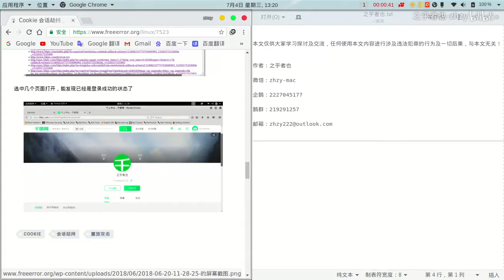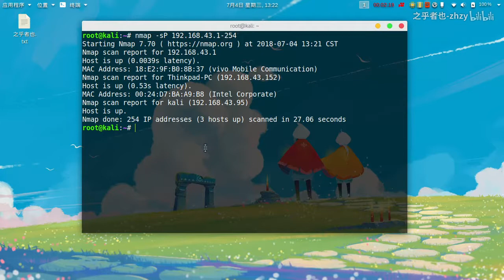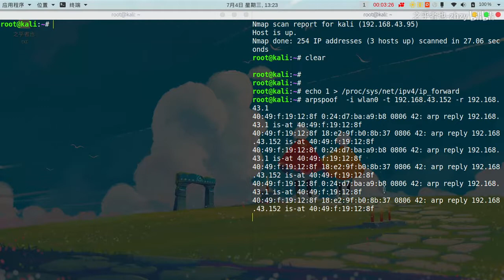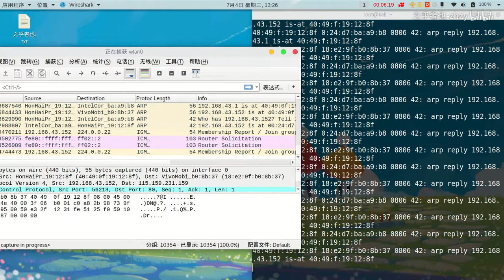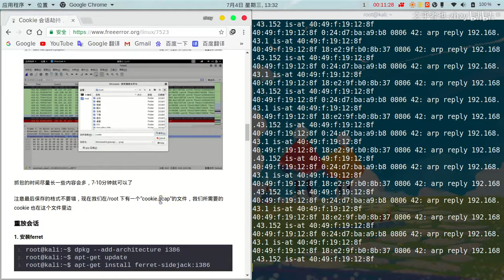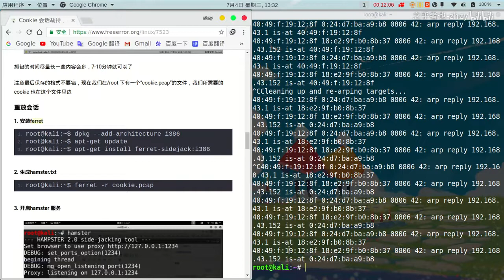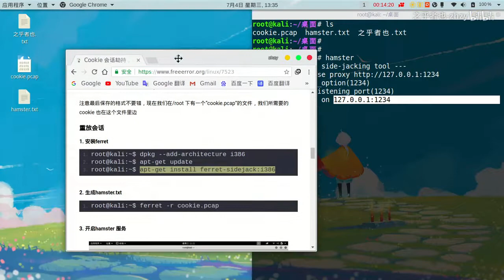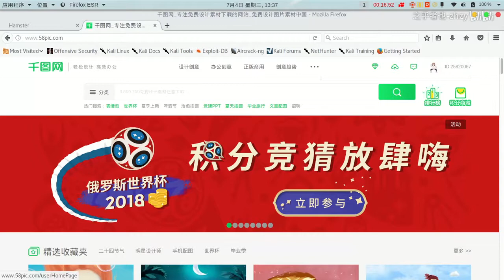技术分享 - Cookie 会话劫持，伪造登录，复现Cookie重放攻击 Cookie 会话劫持，复现Cookie重放攻击.mp4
作者: 之乎者也
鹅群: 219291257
欢迎评论留言
感谢各位一直以来的支持
文章内容点击
作者: 之乎者也
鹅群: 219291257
欢迎评论留言
文章内容点击
作者: 之乎者也
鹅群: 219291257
欢迎评论留言